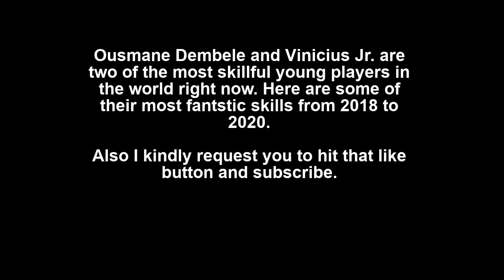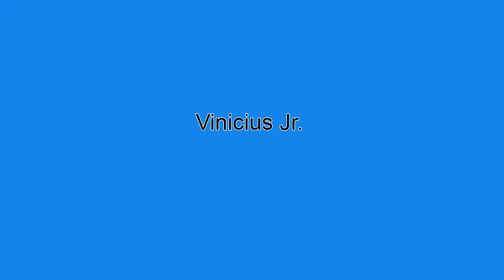Ousmane Dembele Vs Vinicius Jr. (2018-2020)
Ousmane Dembele and Vinicius Jr. fantastic skills from 2018 to 2020

Credits:

Yves Mputu
Wouva
VB comps
D74 Edits
SWHDTV
MEL11